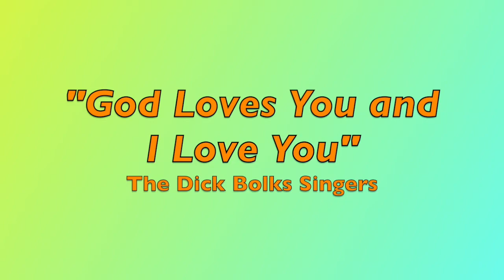"God Loves You and I Love You" - The Dick Bolks Singers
“God Loves You and I Love You” features The Dick Bolks Singers with this song by Steve Boalt, arranged by Dick. Ron Harris is the soloist.